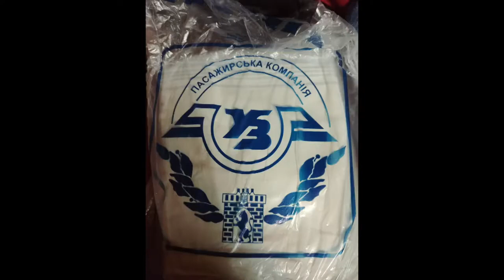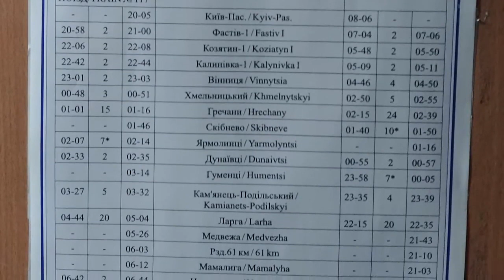Night Train Ukraine 2019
Before Putin's inferno...